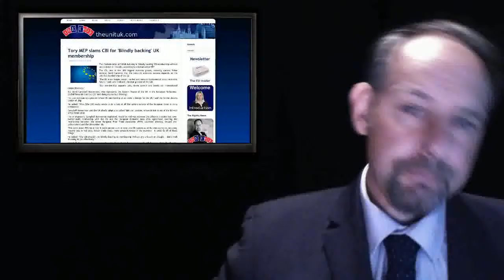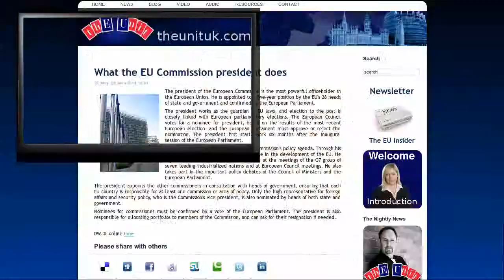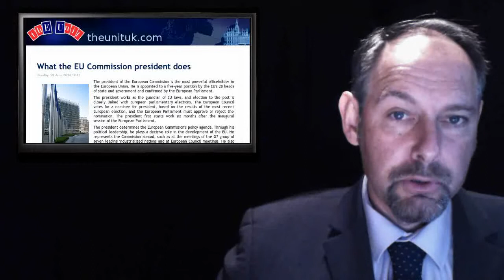ThEUnit: TTIP World Governance - Croatia Fail - Eurosceptic gorwth - EU President who ?